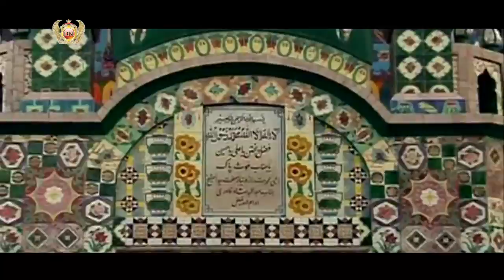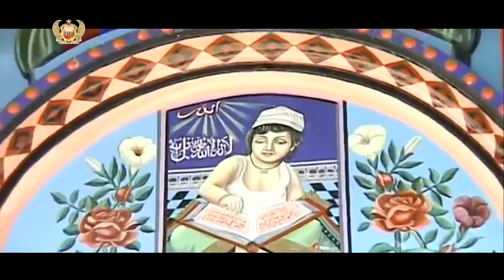Mastan Di Johal jandiala(AV Johal) Feat.Aman Singh(DBI)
Song Mastan Di
singer  johal Jandiyalia
Music Aman Singh (DBI)
lriys-Jassa Fatehpuria
Video-chandan dravid
DBI RECORDS
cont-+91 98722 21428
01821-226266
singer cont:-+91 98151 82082